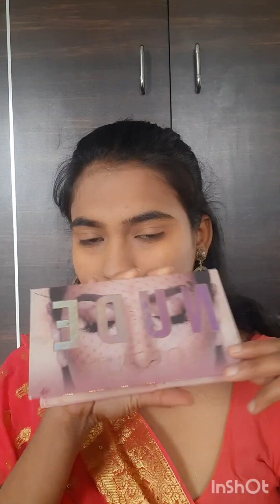college girls farewell makeup look.